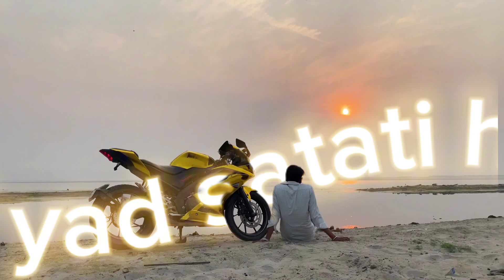R15v3 yamahar15v3 Block biker#yamahar